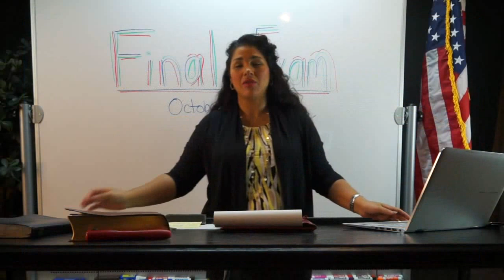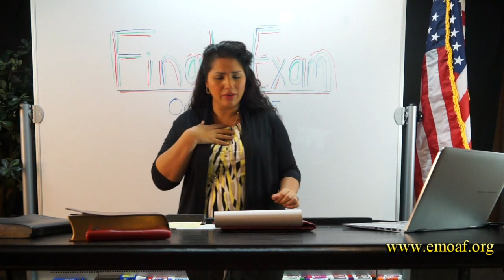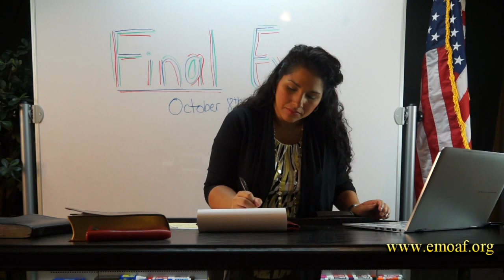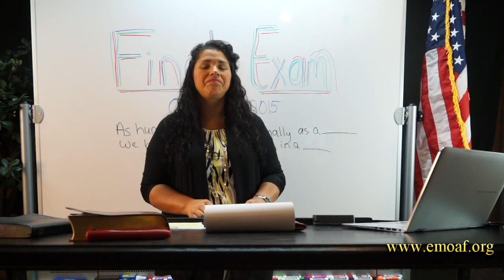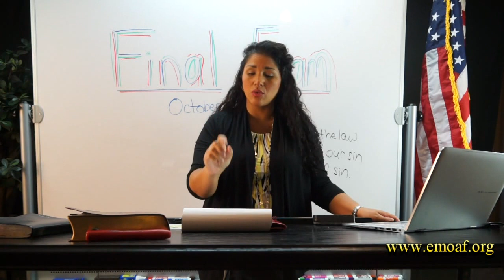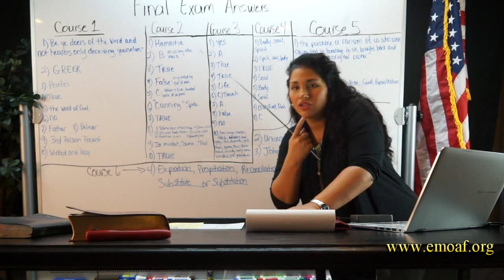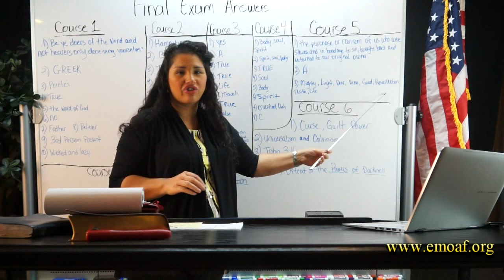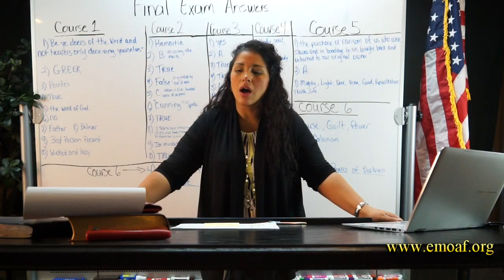EMOAF Biblical Session 1 Course 8 ***** FINALS *****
NOTE: The instructions in receiving a School of Ministry Certificate has changed due to the school year ending. If you have completed all courses you can still receive a certificate by visiting us on our website and viewing your options.
Have you been blessed by our ministry broadcast? Thank you and God richly bless you in Jesus name, Amen.